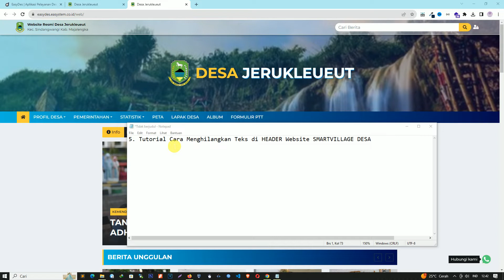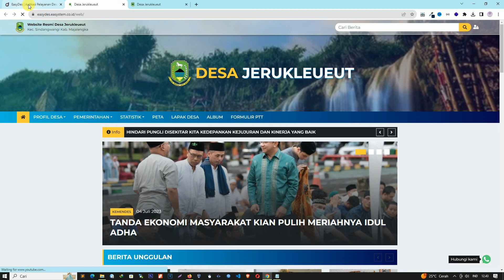Cara Menghilangkan Teks di HEADER Website SMARTVILLAGE DESA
Tutorial Cara Menghilangkan Teks di HEADER Website SMARTVILLAGE DESA